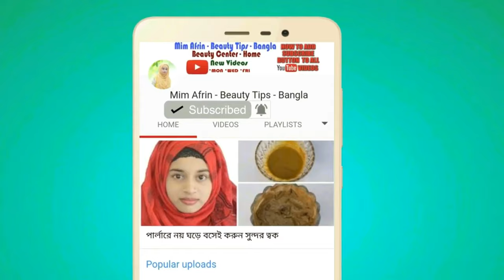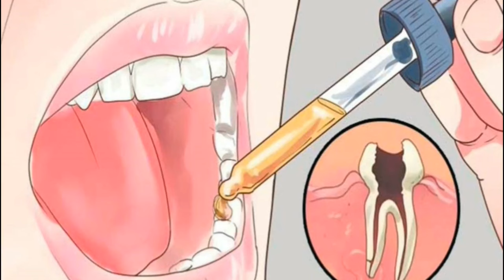দাঁতের পোকা ও ক্ষয় রোধ করার ঘরোয়া উপায় II how to clean a cavity at home